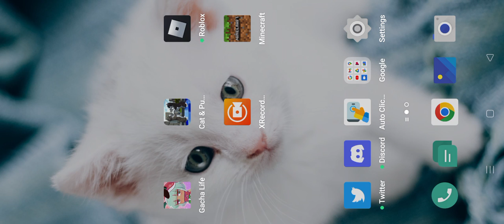Blowing up a world in Minecraft